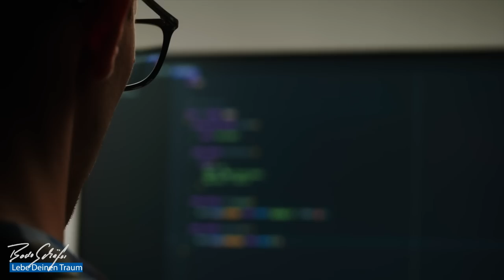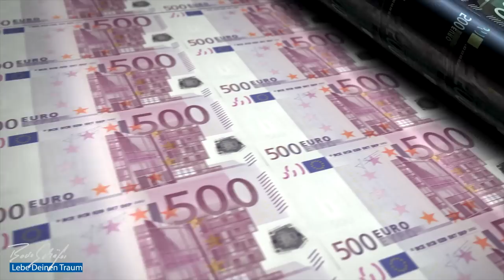Reich werden leicht gemacht | Wie du Geld unbegrenzt für dich verfügbar machst